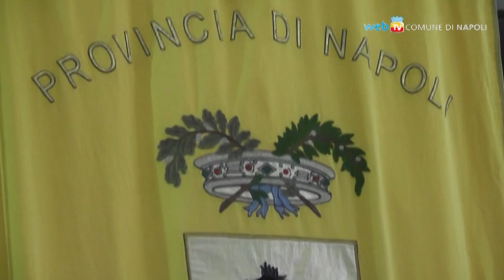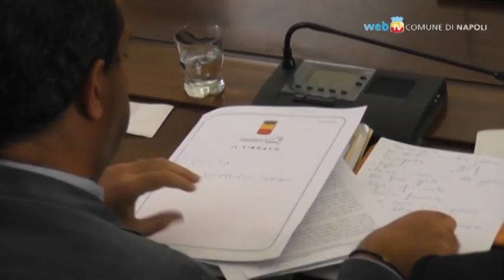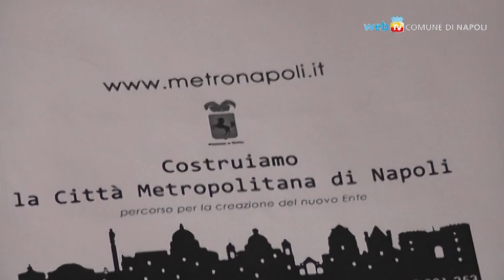Primi passi per la nuova Città Metropolitana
L'ente amministrativo intermedio previsto dalla Legge 142/90 e mai nato, riceve oggi una decisa accelerazione dalla spending review: la Città Metropolitana di Napoli dovrà essere istituita entro il 1 gennaio 2014, ed il primo passo ufficiale è stata la Conferenza Metropolitana.